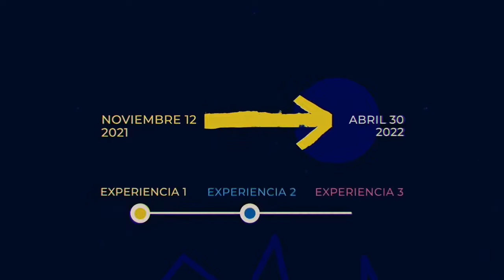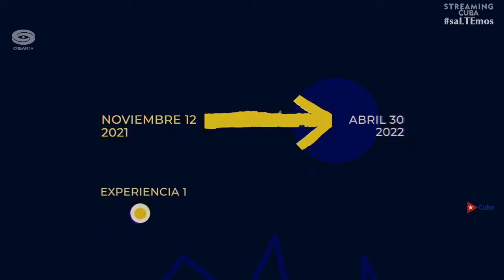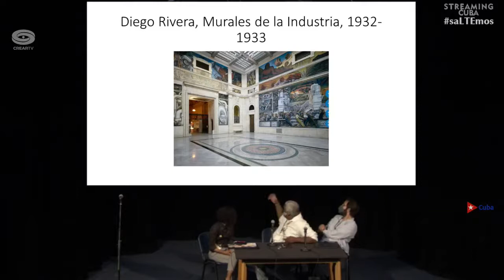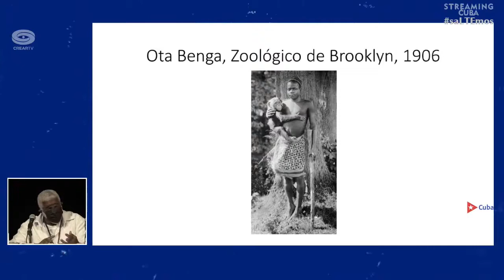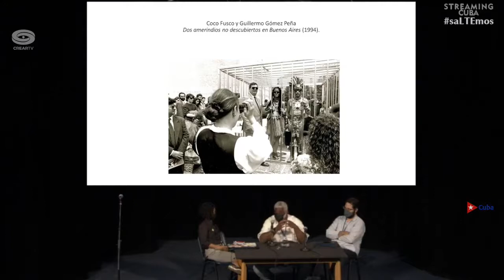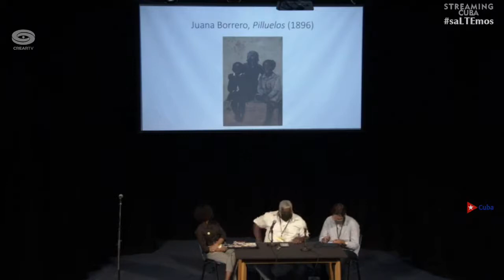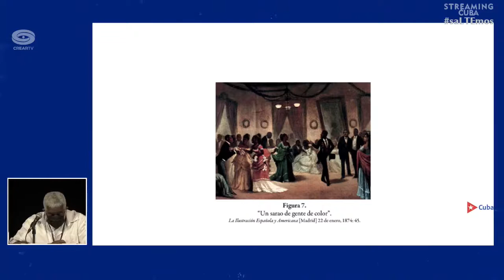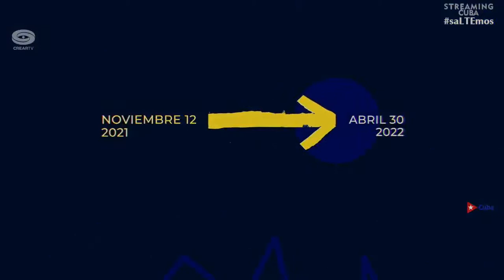Evento Teórico 14 Bienal de La Habana - día 3-ciclo 6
Ciclo 6 14BienaldeLaHabana Evento Teórico " El Arte en tiempos de crisis" presentado por Maikel Calviño.
Moderadora: Gabriela Ramos
Pensar fuera del Marco: La descolonización como acto de liberación.
• Vijay Prashad: Historiador, Periodista e Intelectual Marxista. India
• José Ernesto Novaez: Escritor y Periodista. Cuba
• Víctor Fowler: Poeta, Ensayista, Crítico Literario y Narrador